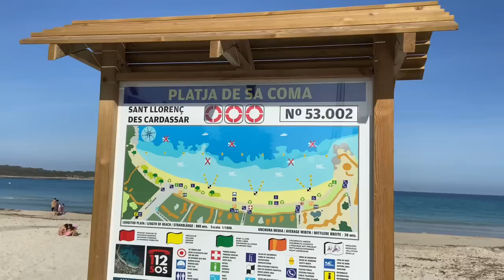Sa Coma 🧡 Mallorca 🇪🇸 Gemeinde Sant Llorenç 🧡 mega Strand 🏖 tolle Landschaft 🌴 so sauber 🧡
Fahrt von Cala Millor nach Sa Coma 🧡🌴 Spaziergang an der Strand Promenade 🏖😎 bei schönen Wetter und blauen Himmel ☀️💙 Region Llevant 🇪🇸😎